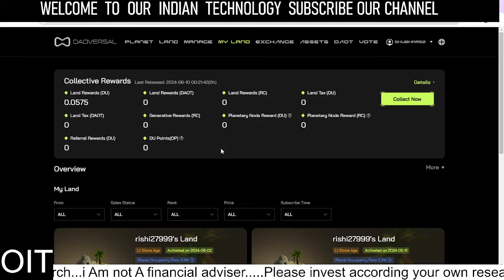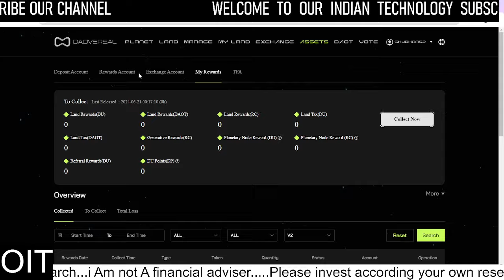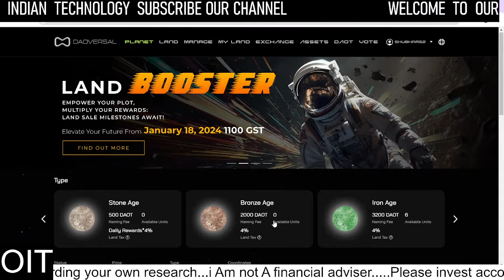Hyperverse Update | TFA Reward Stop Now | Daoversal Update#daoversal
1 month using shao bank

1 month using shao bank total

shao bank renda passiva o

zelle charles schwab

zeros in my bank account

shao bank 2024
hyperverse login app download
hyperverse login problem
the hyperfund global login
hyperversewithdrawal website
shaobank withdrawal
hyperverse login app download for android
hyperfund sign up
h5 login
hyperverseupdate Update
Hyperverse New Announcement
Hyperverse withdrawal
Hypernation
Hyperverse New Update
Hyperverse
Hyperverse Withdrawal New Update
Hyperverse latest Update
Hyperverse New Update
Hyperverse New Update Today
Hyperverse Withdrawal New Update Today
Hyperverse Marvel
Hyperverse Update Today
Hyperverse News Today
Hyperverse Withdrawal Kaise Kare
Our Indian Technology

kindly consult a Registered/ Qualified Financial Adviser Consultation before Investing your money .
We believe in “Informing Investors ” but her/ his decision should be based on Professional Advice  and her/ his Need Analysis.